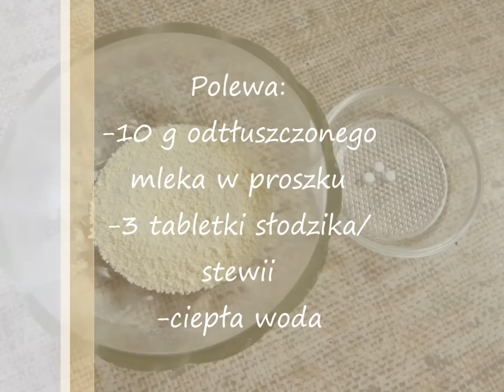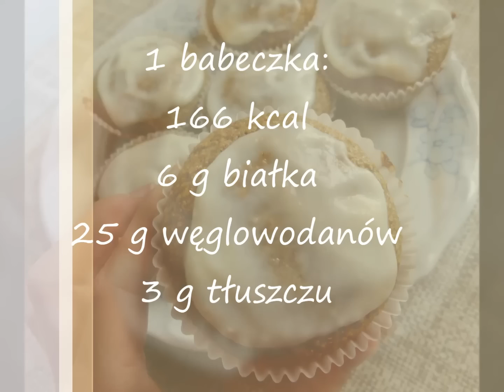Odchudzone przepisy: Bezmączne muffinki z białą polewą (niskotłuszczowe! :))